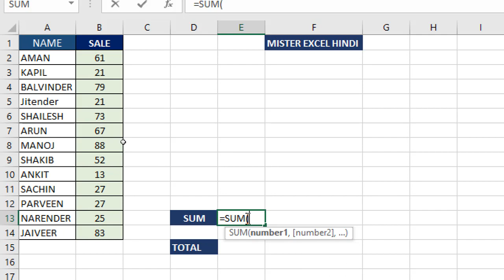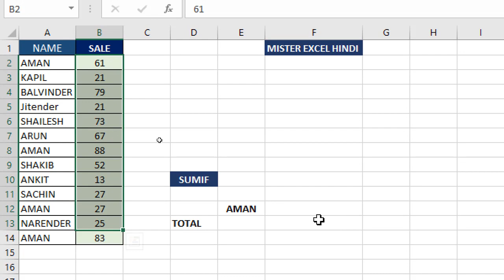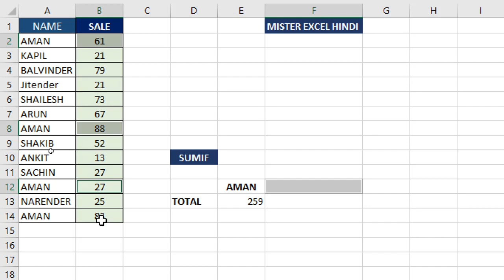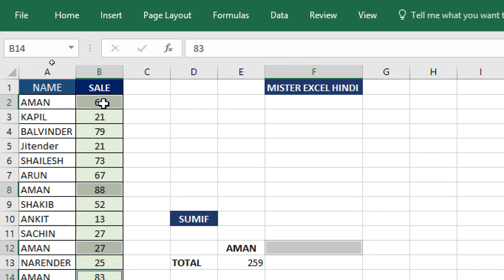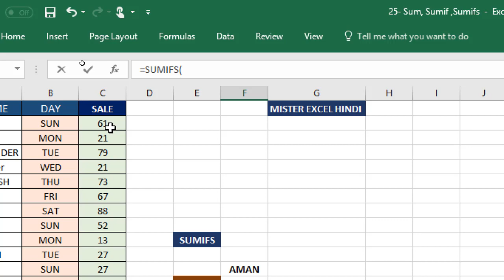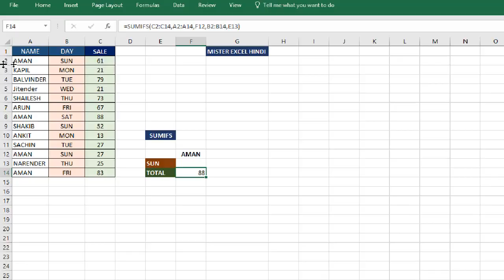SUM, SUMIF, SUMIFS Excel Class - 25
MR EXCEL HINDI -  EXCEL SEEKHEN HINDI ME